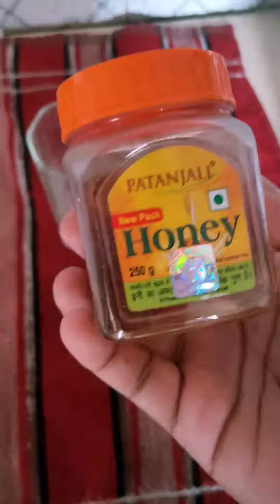healthy herbal tea#Butterfly pea flower